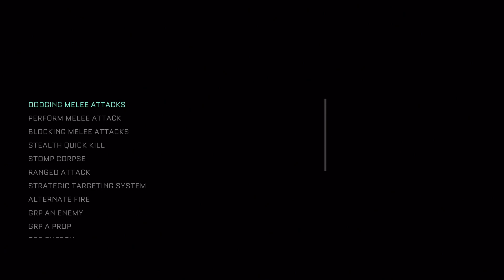The Callisto Protocol part 5: Turning on the generator & Two headed Brute